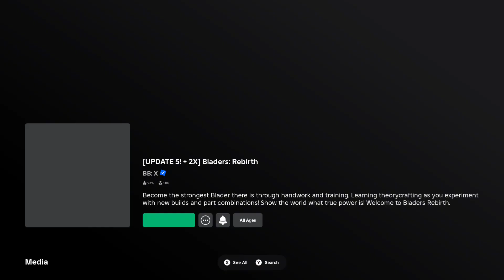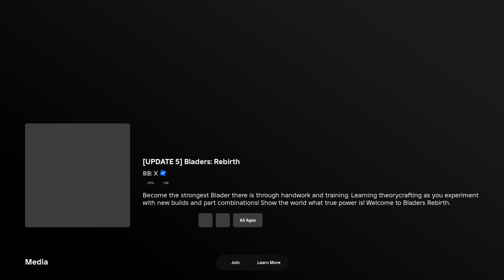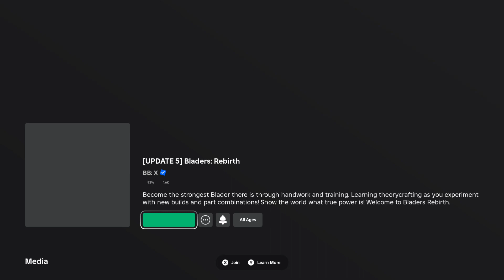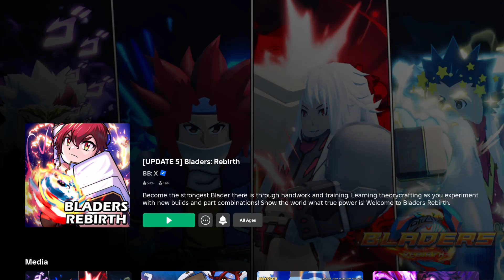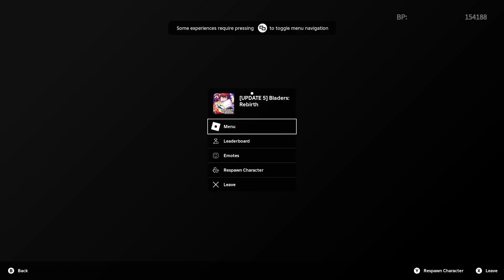Could I Still grind on Bladers: Rebirth? In Tower